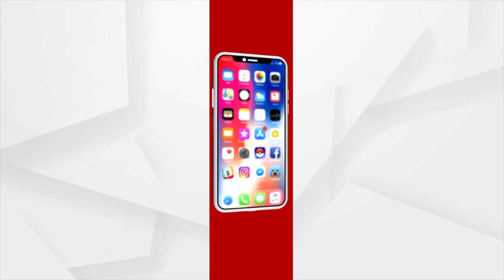Ghumura Folk Dance Tradition In Chhatar Yatra, Kalahandi